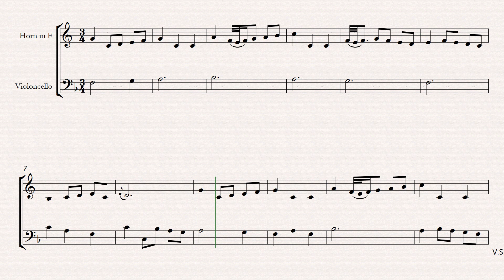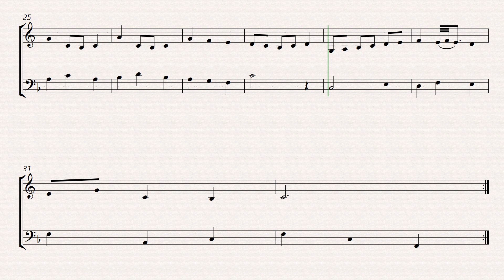bach bwv anh 114 minuet in g french horn and Cello sheet music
J.S. Bach's "Minuet in G Major," BWV Anh. 114, arranged for French horn and cello, offers beginner musicians an engaging way to explore Baroque music. This arrangement pairs the horn's lyrical, resonant sound with the cello's rich, supportive lines. The piece, known for its graceful melodies and clear structure, is perfect for developing essential musical skills such as articulation, phrasing, and harmonic understanding. The horn carries the main theme, while the cello provides a solid bass line and harmonic foundation. This duet arrangement maintains the original's elegance and charm, making it an excellent choice for students aiming to build ensemble skills and gain confidence in performance.